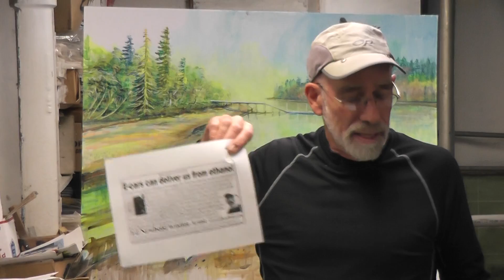Seattle's Pike Place Market Wildlife Artist Ed Newbold elaborates on his Seattle Times ad for May 5 2019 that advocates buying E-cars to defeat the RFS--that is, the ethanol mandate.